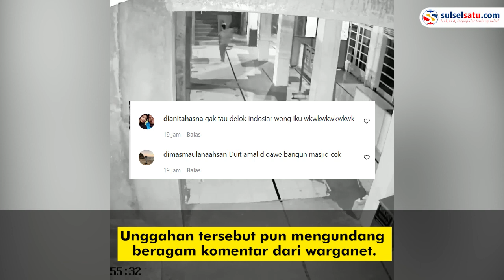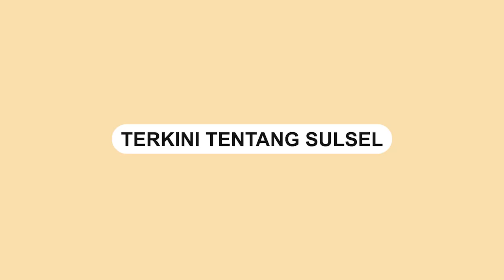Aksi Pencurian di Masjid, Pelaku Bawa Kabur 2 Kotak Amal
Aksi pencurian kotak amal terekam kamera CCTV.

Kejadian itu terjadi di Masjid As-salam, Jalan Bendungan Riam Kanan, Lowokwaru, Kota Malang, Jawa Timur, Jumat (17/6)

Dalam video memperlihatkand detik-detik seorang membawa kota amal masjid. Sejumlah kotak amal dibawa kabur pelaku.

Video terkini dan terbaru..